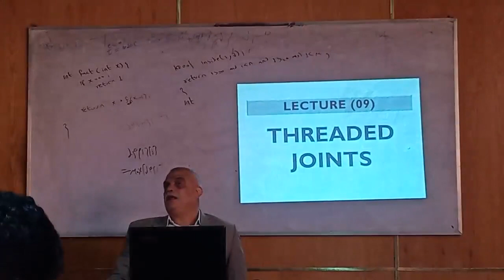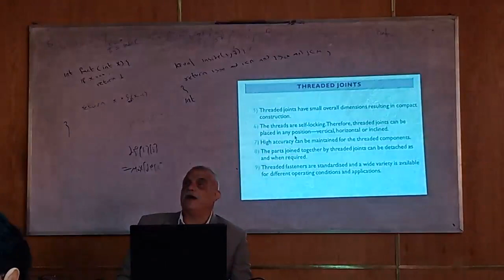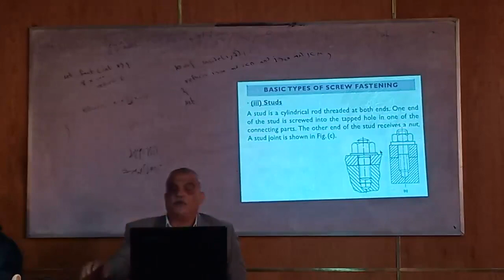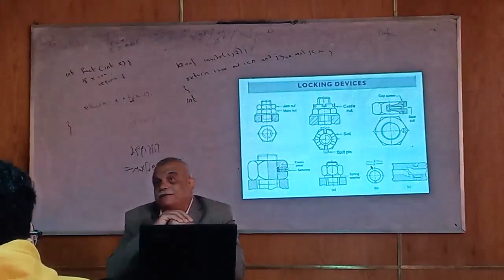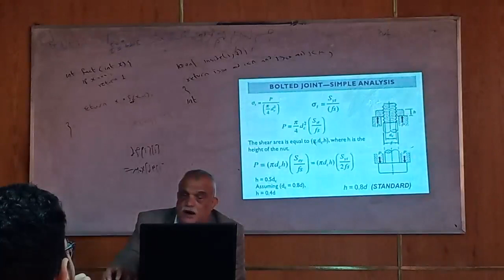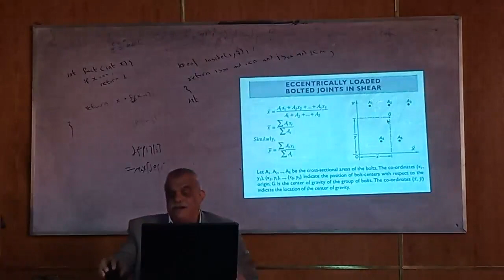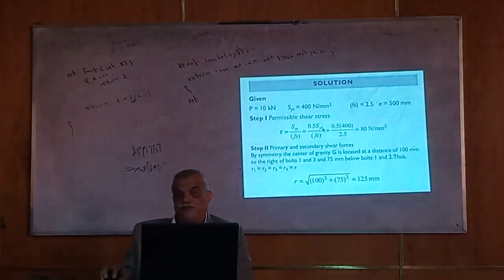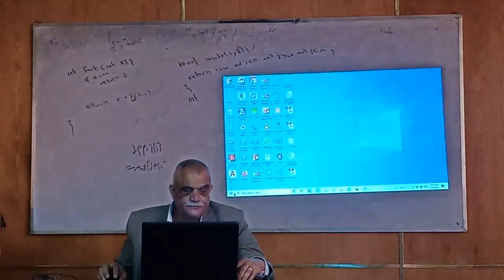lecture 9 thereaded joint